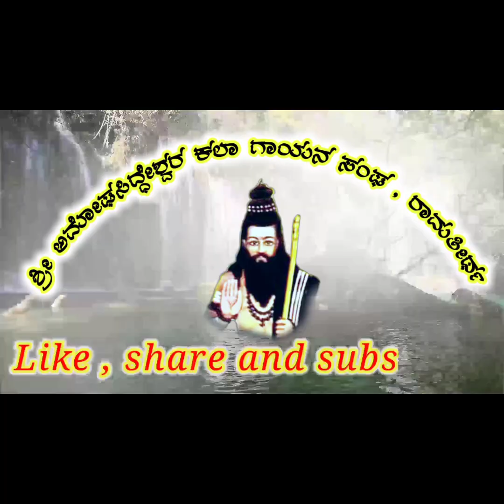Ramtirtha Biru Anna Dollin Pada 🙏🚩🚩🙏🚩🚩🙏🚩🚩🙏🚩🚩🙏🚩🚩🙏🚩🚩🙏🚩🚩🙏🚩🚩🙏🚩🚩🙏🚩🚩🙏🚩🚩🙏🚩🚩🙏🚩🚩🙏🚩🚩